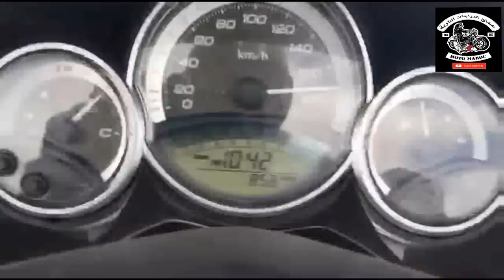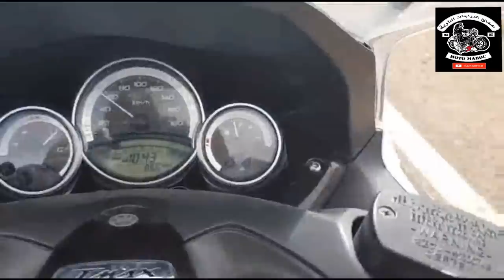Yamaha T- Max 500 (White max Anniversaire 500 ..tmax ها علاش خاصك دير